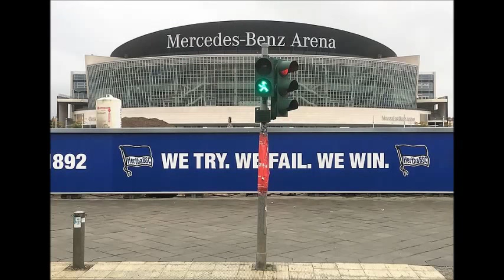Places to see in ( Berlin - Germany ) Mercedes Benz Arena Berlin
Around 17,000 fans stream towards the Mercedes-Benz Arena – from Ostbahnhof and Warschauer Straße stations, and from the banks of the River Spree. And what do they want to see? A sensational three point shot in the very last second of a basketball game … the puck flying at lightning speed in an ice hockey match… or an emotional encore by their favourite superstar.

The Mercedes-Benz Arena Berlin (former o2 World) invites you to a world of top events and concerts. The glittering array of national and international stars who have performed here range from to Andrea Berg, Xavier Naidoo or David Garrett to A-HA, Adele, Bryan Adams, Rod Stewart, Rihanna and Justin Bieber.

Mercedes-Benz Arena also hosts such thrilling annual events as the magical Appassionata horse show and the spectacular Night of the Jumps motocross series. It also plays in the top league when it comes to sports events, attracting audiences of thousands to the We love MMA martial arts series or to watch the wealth of top athletes competing at the ISTAF Indoor track and field meeting.

( Berlin - Germany ) is well know as a tourist destination because of the variety of places you can enjoy while you are visiting Berlin . Through a series of videos we will try to show you recommended places to visit in Berlin - Germany